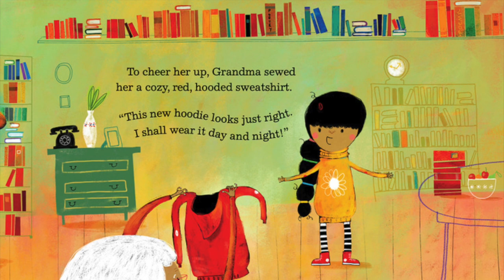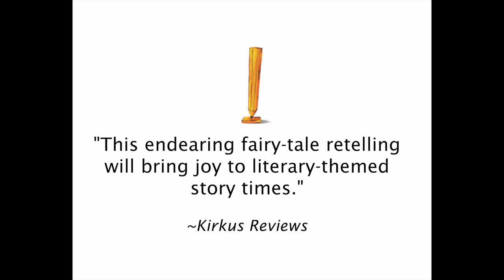Little Red Rhyming Hood by Sue Fliess Official Book Trailer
Because Little Red only speaks in verse, it's tough for her to make friends. The schoolyard bully, Big Brad Wolf, is always picking on her. One day, her grandma shows her a flyer for a poetry contest, and Little Red thinks it could be her big chance to make a friend. But on the day of the contest, Big Brad Wolf sneaks up on Little Red and scares the rhyme right out of her—and into him! How will they rhyme their way out of this dilemma?

"This endearing fairy-tale retelling will bring joy to literary-themed story times." —Kirkus Reviews

Little Red Rhyming Hood

by Sue Fliess
illustrated by Petros Bouloubasis
Albert Whitman & Company
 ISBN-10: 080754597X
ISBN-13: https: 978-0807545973